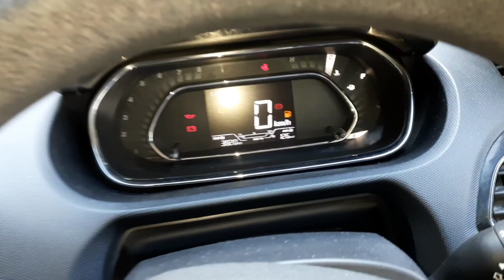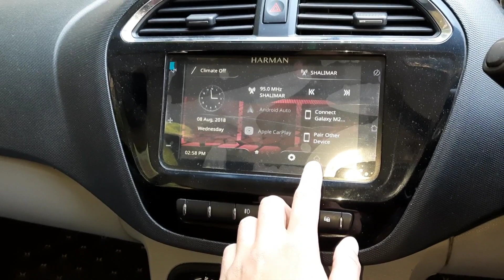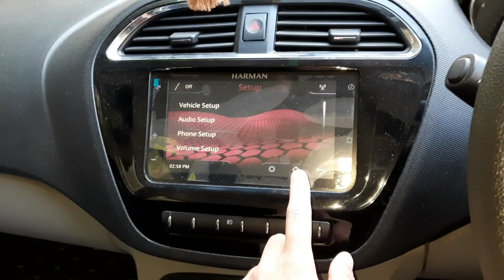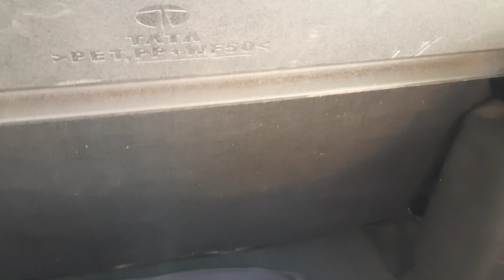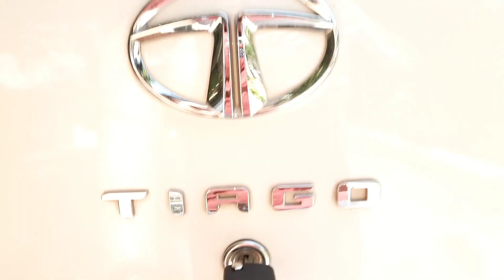Don't Buy Tata Tiago Before watching this Video⚠️- Full 2 Years ownership review | Detailed video👌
Tata Tiago Xz Plus dual tone
Tata Tiago owner ship review
Tata taigo Problems
Tata Tiago pros and cons